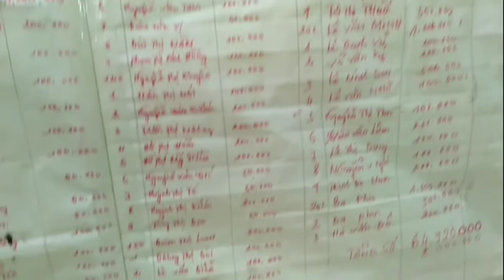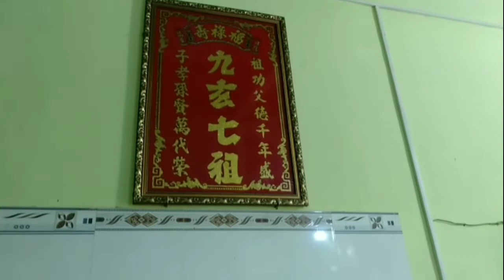Phát Quà Cho Bà Con Vào Rằm Tháng Giêng Tại Am Phật Mẫu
vào Rằm tháng giêng bà con phật tử, cùng với những nhà hảo tâm ,phát những phần quà đến cho bà con còn khó khăn ,đây là một nghĩa cử cao đẹp . kính chúc quý bà con năm mới an khang thịnh vượng vạn sự như ý